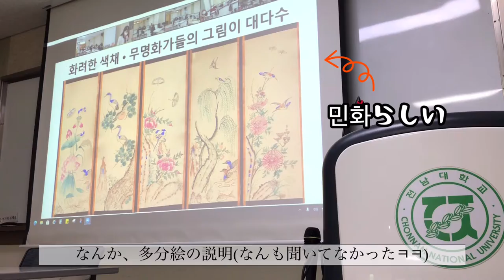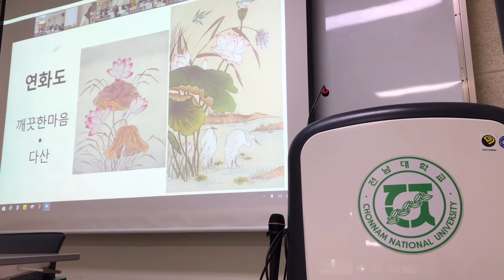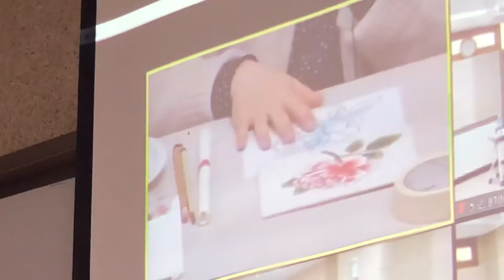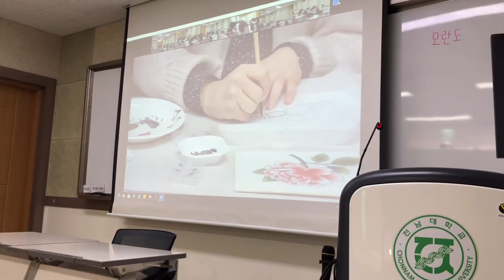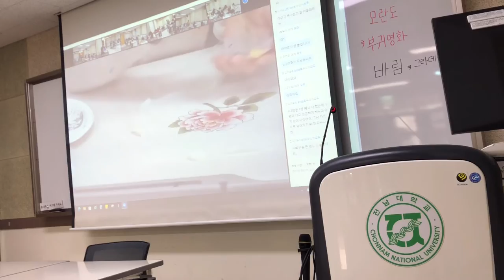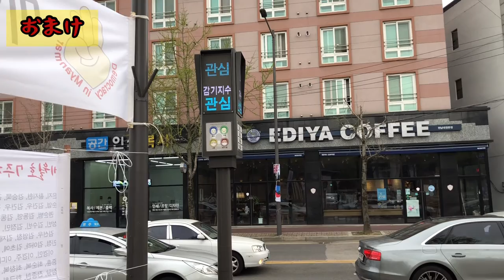【全南大学語学学校】文化体験したよ〜！韓国の絵の体験って！？ 전남대학교 어학원에서 문화체험??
文化体験2回目~~~！

今回は、【민화:民画】
ってゆー韓国の昔の絵？の
文化体験しました~~~！🎨

今回は、前回と違って自宅じゃなくて
学校でできたのでよかったです^^

留学準備とか詳しく書いてます✏︎見てね